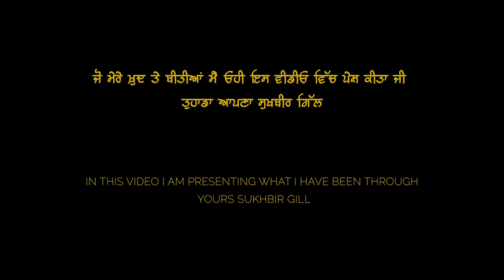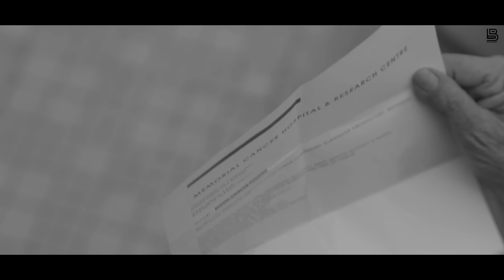Hath Meri Maa Da|Baagi Bhangu Ft.Gurpreet Bhangu|SukhpalAujla|ProducerSkool Latest Punjabi Songs2022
Hath Meri Maa Da(Full Song) Baagi Bhangu Ft Gurpreet Bhangu| Sukhpal Aujla| ProducerSkool | Latest Punjabi Songs 2022

This song is all about Mothers love❤️ for her Children. This is the Official Youtube Channel of “Baagi Bhangu” , Presenting you song “Hath Meri Maa da ” by Singer “Baagi Bhangu” and Penned by “Sukhpal Aujla” , Music is Produced by “ProducerSkool,”, For Future Releases Subscribe to Baagi Bhangu :

Credits 🎧👇

Singer- Baagi Bhangu Ft Gurpreet Bhangu

Lyrics- Sukhpal Aujla

A Film by- Sukhbir GIll

Editor- Rahul Sharma

Associate Director- Aksh Cheema

DOP- Rohit Sharma

Make Up- Sarabh Kaur

Child Artist- SukhNidhaan Singh by Elvin Art Academy ( Rajpura)

Production by Gill Saab Motion Pictures

Australian Shots by Elegance Film Studio

Australian Artists- Arzoe Dhillon, Tehzeeb Brar, Gurpreet Brar

Online Promotion - Param Digital

Label - Baagi Bhangu

Publicity Design- Yasheen Ghurail

Special Thanks - Harwinder Aujla, Harmander Kang

Like||Share||Spread||Love

Availabe On All Leading Platforms